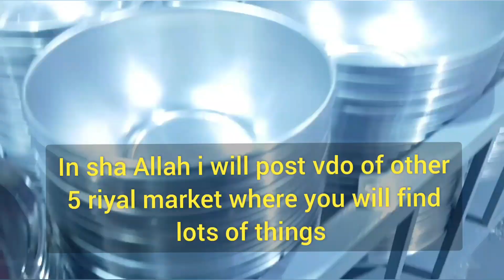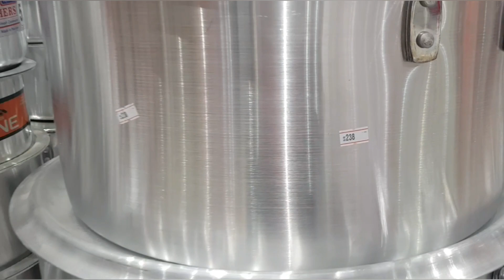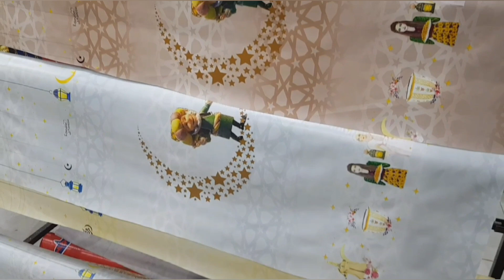Ramadan special 5 riyal market/Ramzan special shopping/Shopping in Riyadh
This is a small 5 riyal market in umm al hammam area, Riyadh. Opposite to Fawri money transfer.
Though it is not too big but for Ramadan decoration they have many things.